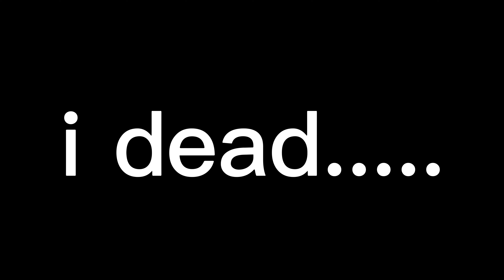What if sebee is a Pro in Bedwars (by sebeefan)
OOH STOP TALK